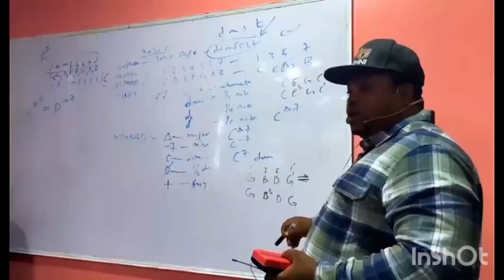Moments at Jerry Omole Saxophone Workshop 2023 Edition